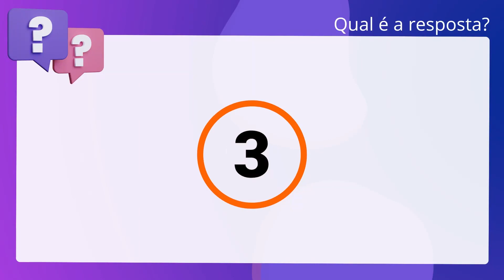QScon Direito: [Art. 20, Lei 11.428/2006] MPE-SC 2014 - Promotor de Justiça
Art. 20, Lei 11.428/2006 | MPESC 2014 | Promotor de Justiça

Nos termos da Lei da Mata Atlântica (Lei n. 11.428/06), a supressão de vegetação. pertencente a tal bioma recebe tratamento diferenciado conforme se trate de. vegetação primária ou secundária, sendo que, no primeiro caso, somente será. autorizada em caráter excepcional, quando necessária à realização de obras,. projetos ou atividades de utilidade pública, pesquisas científicas e práticas. preservacionistas.

Gabarito: Verdadeiro